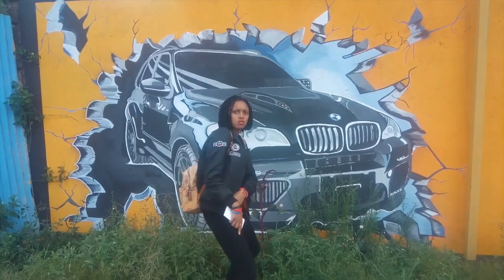😱😮VIDEOS' GONE WILD!!😈😈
Mistakes Will go UN JUDGED!